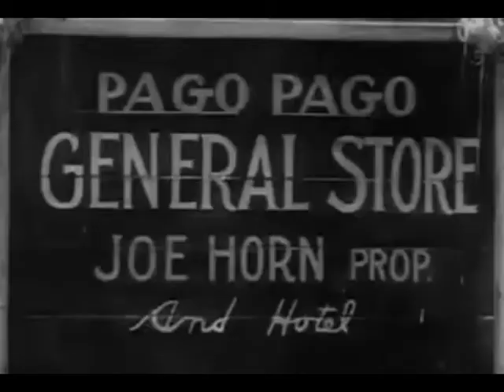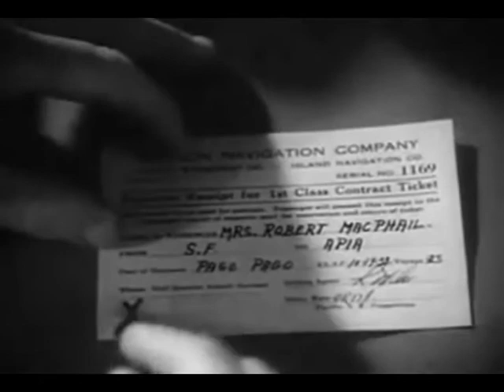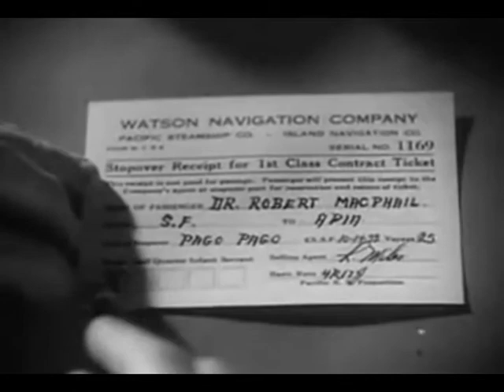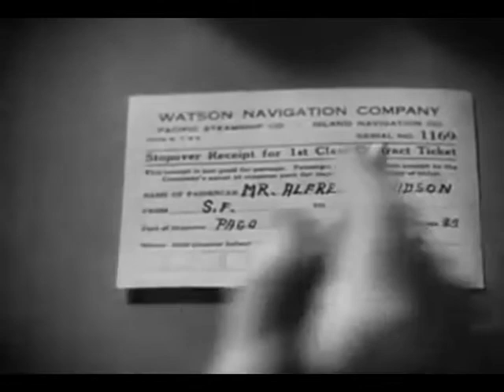RAIN (1932) Joan Crawford and Walter Huston - Dir: Lewis Milestone | Full Film | Social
Due to a strange epidemic, the passengers of a ship are forced to disembark on an island. Among them are a prostitute (Joan Crawford) and a missionary who harasses her.

For residents on the idyllic South Seas island of Pago Pago, life is simple until a boat arrives carrying two couples, the Davidsons (who are missionaries), the MacPhails and a prostitute named Sadie Thompson.

Davidson is more than just a religious zealot; he's a mad man. When the boat, which was en route to another port, is temporarily stranded on the island due to a possible Cholera outbreak on-board, Sadie spends her time "partying" with the American soldiers stationed on the island.

Her behavior, however, is more than the Davidsons can stand and soon Mr. Davidson confronts Sadie about her evil ways and offers salvation. When Sadie rebels and the attempted redemption does not go as planned, Davidson arranges to have her sent back to San Francisco, where she fled some years ago due to mysterious personal issues.

Davidson soon becomes unhinged and thus begins a series of surprising events which culminate in disaster.

Rain is a 1932 drama film that stars Joan Crawford as prostitute Sadie Thompson. Directed by Lewis Milestone and set in the South Seas, the production was filmed in part at Santa Catalina Island and what is now Crystal Cove State Park in California.

The film also features Walter Huston in the role of a conflicted missionary who insists that Sadie end her evil ways, but whose own moral standards and self-righteous behavior steadily decay. Crawford was loaned out by MGM to United Artists for this film.

The plot of the film is based on the 1922 play Rain by John Colton and Clemence Randolph, which in turn was based on the 1921 short story "Miss Thompson" (later retitled "Rain") by W. Somerset Maugham.

Actress Jeanne Eagels had played the role on stage. Other movie versions of the story include: a 1928 silent film titled Sadie Thompson starring Gloria Swanson, and Miss Sadie Thompson (1953), which starred Rita Hayworth.

Original title: Rain
Year: 1932
Duration: 92 min.
Country: United States United States
Director: Lewis Milestone
Script: Maxwell Anderson
Story: William Somerset Maugham
Photography: Oliver T. Marsh (B&W)

Cast:
Joan Crawford as Sadie Thompson
Fred Howard as Hodgson
Ben Hendricks Jr. as Griggs
William Gargan as Sergeant Tim O'Hara
Mary Shaw as Ameena
Guy Kibbee as Joe Horn
Kendall Lee as Mrs Robert MacPhail
Beulah Bondi as Mrs Alfred Davidson
Matt Moore as Dr Robert MacPhail
Walter Huston as Alfred Davidson
Walter Catlett as Quartermaster Bates

Produced by Lewis Milestone
Joseph M. Schenck as executive producer

Cinematography by Oliver T. Marsh
Film Editing by Duncan Mansfield

Art Direction by Richard Day
Second Unit Director or Assistant Director Nate Watt

Sound Department: Frank Grenzback
Camera and Electrical Department: John Miehle
Costume and Wardrobe Department: Milo Anderson

Additional Crew:
V.L. McFadden as technical director
Joseph M. Schenck as presenter
Jack Wagner as additional dialogue
Satini Pualoa as technical advisor

Productora: Feature Productions
Género: Drama | Prostitución
Grupos: Adaptaciones de W. Somerset Maugham